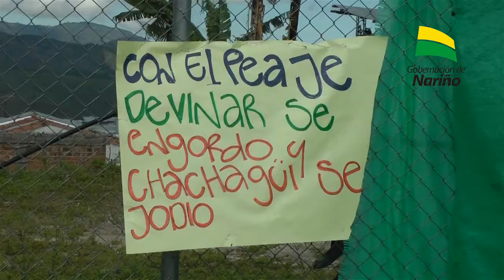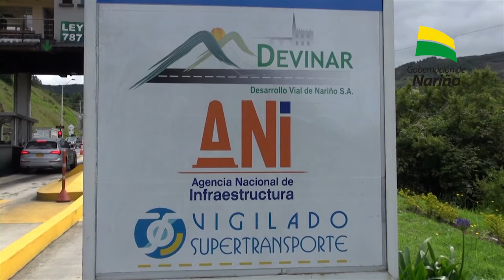A partir del lunes 4 de mayo no pagaran el peaje en Daza vehículos categoría 1 y 2.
El Ministerio de Transporte expidió resolución que ordena modificación del peaje de Daza.